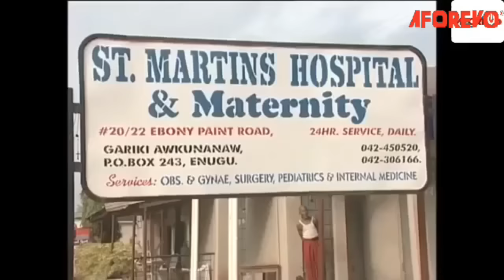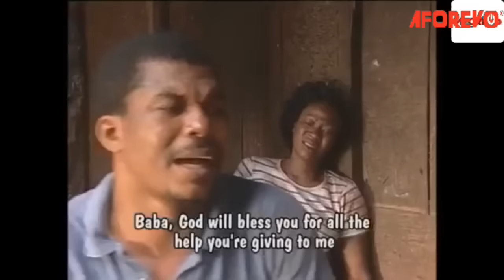A Touching Movie For Every Christian Family That Shows That God Is Powerful - A Nigerian Movie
This Nigerian movie is about a lady who is in a serious relationship with a guy and is being forced by her poor father to marry another man just because he is rich, but she refused.

A Nigerian movie starring; Patience Ozokwor